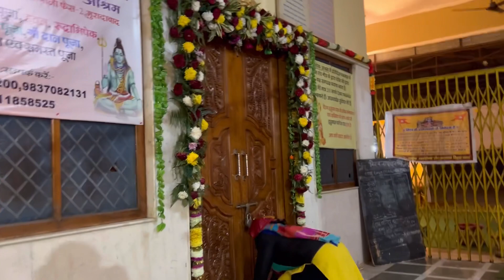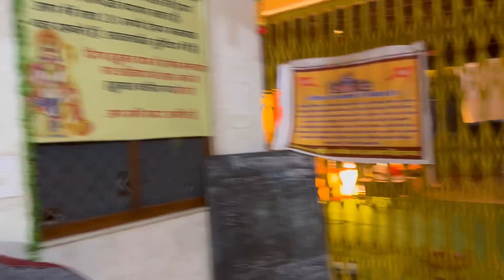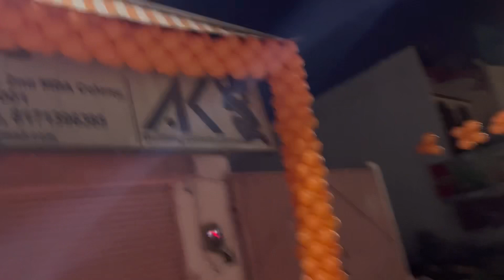Mere bete ne banayi Maggi 😱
Hey everyone!!
In this video my son has made maggi …hope you will enjoy the reactions
After that we have gone to a temple